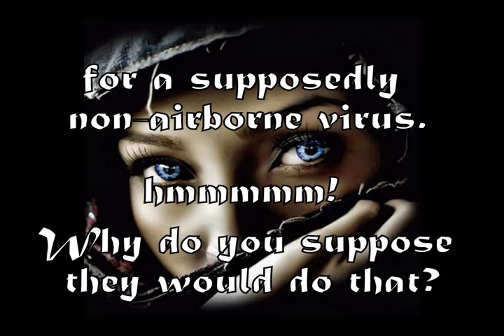Why Do You Suppose They Would do That? (Ebola)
The video pretty much says it all people. This is no mistake or fluke of nature. Notice the background music has a kind of La-de-da, here we go again theme.

I suppose Lakeland Industries could be trying to capitalize on this opportunity (Ebola) by this announcement, nevertheless the US State department is requesting bids in a hurry, for 160,000 Hazmat Suits. Why Hazmat if not an air-borne threat?

BTW, (Requesting a Bid is how the government has to purchase such things) Order of Purchase, does not mean purchased, it means intend to purchase.

But one should consider this: "Lakeland Industries, Inc. (NASDAQ: LAKE) is jumping 12.8% in pre-open trading Wednesday after the first case of Ebola was diagnosed in the U.S. yesterday. In September, the company announced the global availability of its hazmat suits for Ebola"

Maybe one should look into which public officials made large purchases of Lakeland Stock Wednesday, maybe knowing Lakeland would receive the PO?